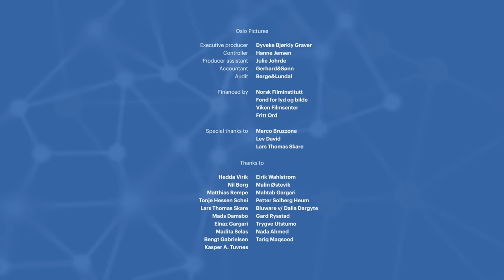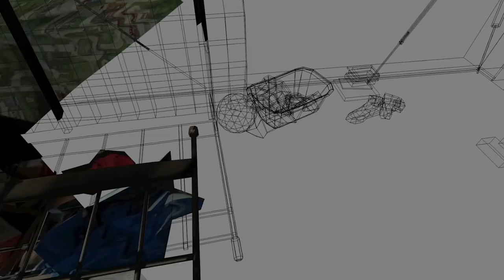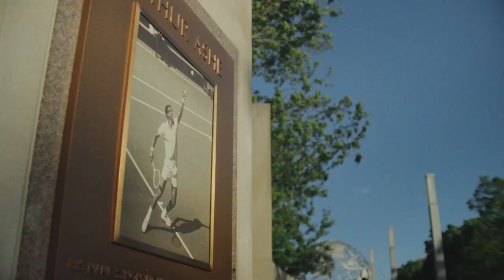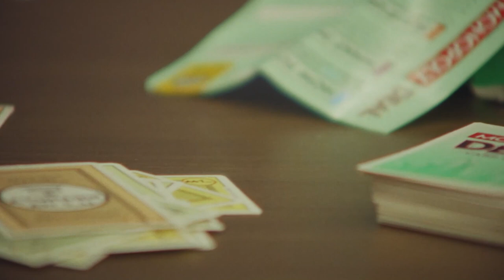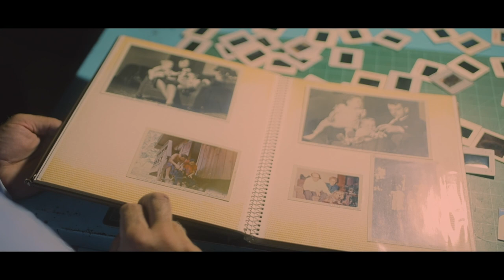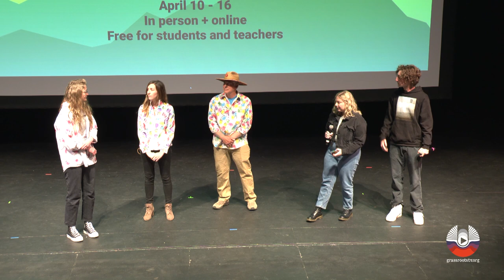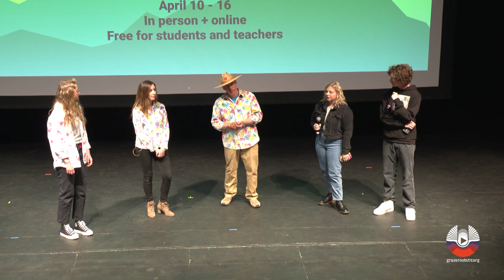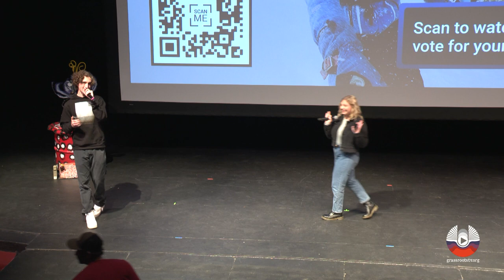Aspen Film presents: "Voices in Film Youth Forum"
Aspen Shortsfest Youth Forum Kickoff Event

Aspen Film's 32nd Annual Shortsfest kicks off with a student event at the Aspen District Theatre featuring a selection of this year’s festival films in competition. The interactive program is hosted by youth with a filmmaker Q&A following the films. Appropriate for middle and high school classes.

Emcee host Abigail Watkins  + Haver Muss-Nichols

Co-presented by Colorado Film School